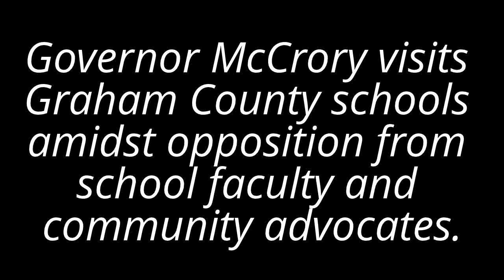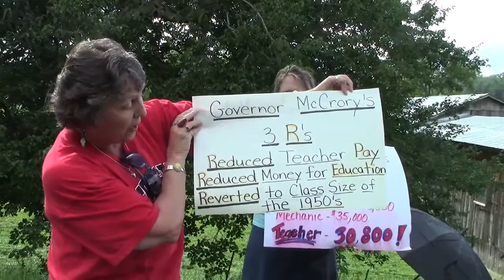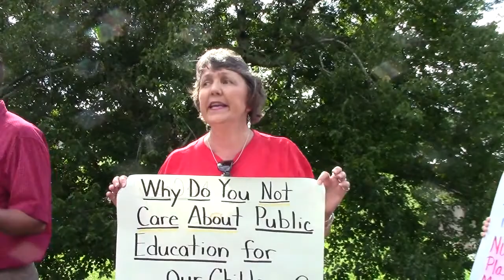Demonstrators at Graham County Schools 08/19/2013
NC Gov. Pat Mccrory came to Graham County Schools to present laptop computers to students 7-12th grade. Some school faculty and advocates held a demonstration to voice their opinions on the recent education budget.  To view the Governor's speech and read the post, visit the **I created this video with the YouTube Video Editor